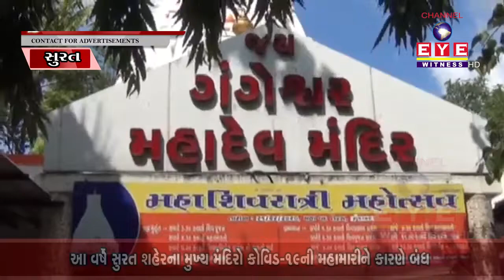SHRAWAN || શ્રાવણ મહિનાનો અંતિમ સોમવાર:મંદિરોમાં ભક્તોની પાંખી હાજરી || CHANNEL EYE WITNESS